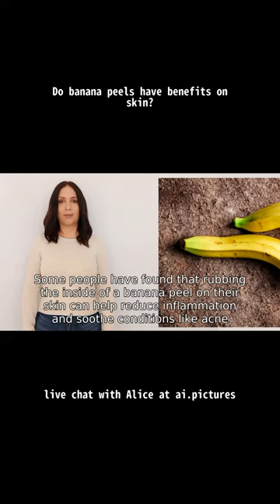Do banana peels have benefits on skin?